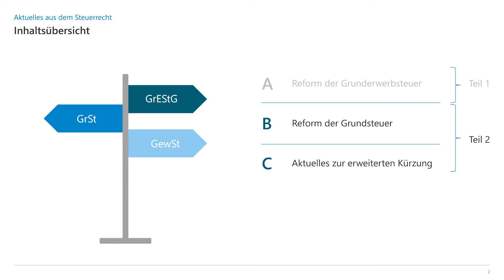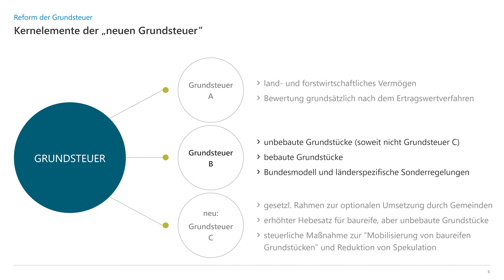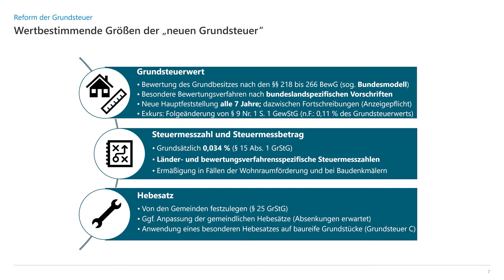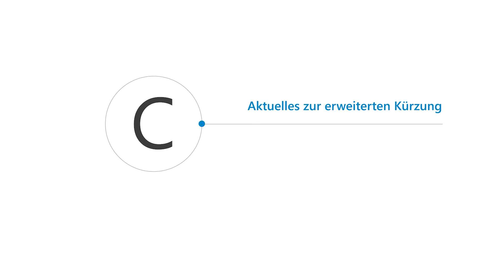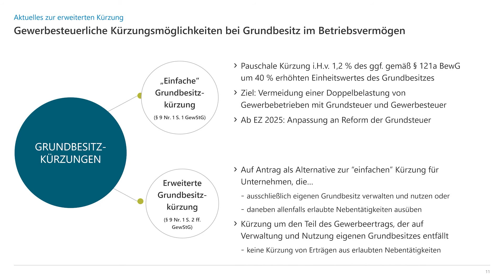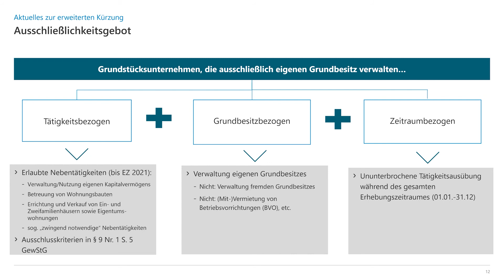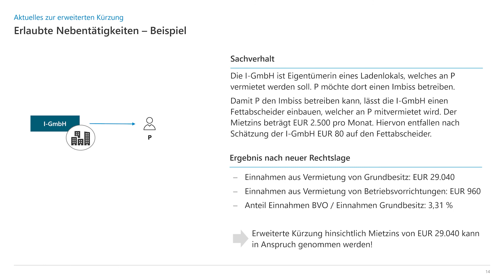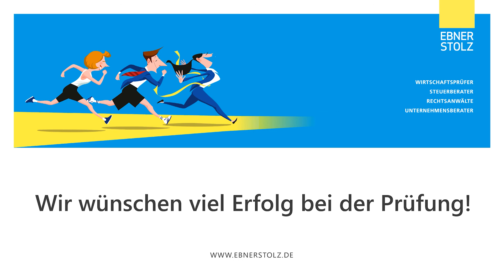StB-Crashkurs – 11. Aktuelles aus Grunderwerbsteuer, Grundsteuer und erweiterte Kürzung (Teil 2)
In diesem Video stellt Florian Horsch die für das mündliche Steuerberaterexamen wichtigen Aspekte zur Grundsteuerreform und zur erweiterten gewerbesteuerlichen Kürzung dar.

Dieses Video ist Teil des Crashkurses mündliches StB-Examen 2021/2022 von Ebner Stolz. Nutzen Sie die Videos des Crashkurses gerne zur Vorbereitung auf den mündlichen Teil des Steuerberaterexamens, um sich einen Überblick über ausgewählte aktuelle Steuerrechtsänderungen zu verschaffen.